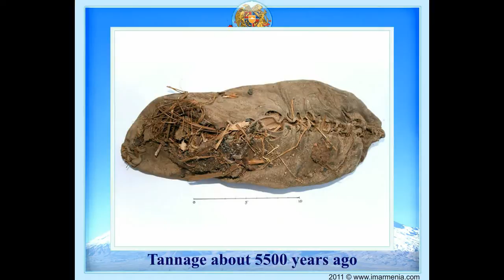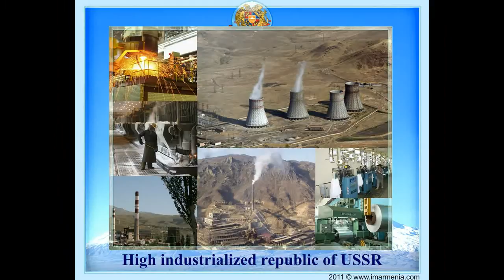ARMENIA INNOVATION THROUGH CENTURIES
Presentation about Armenia